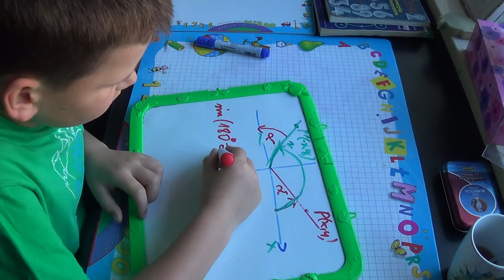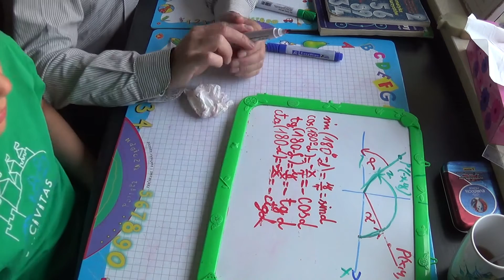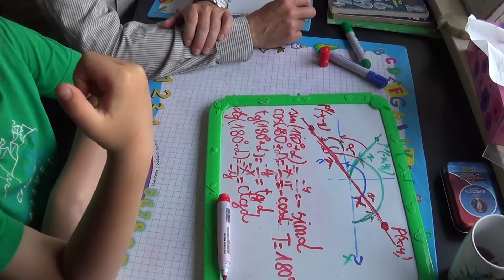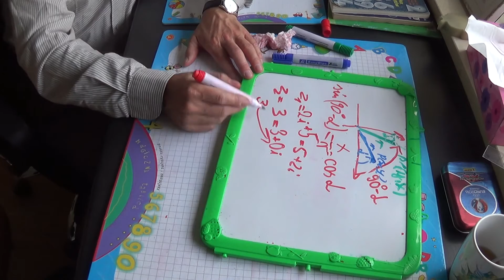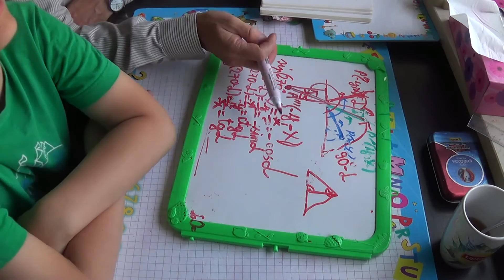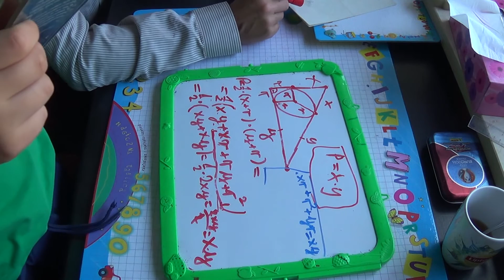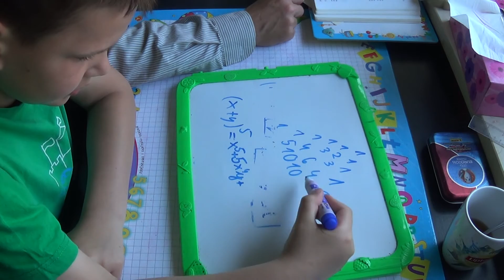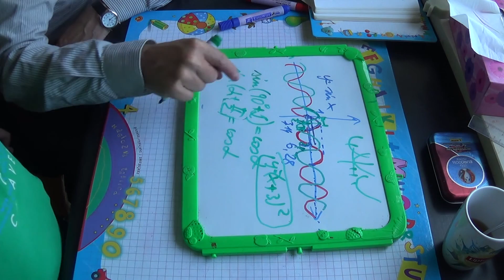Wzory redukcyjne - trygonometria